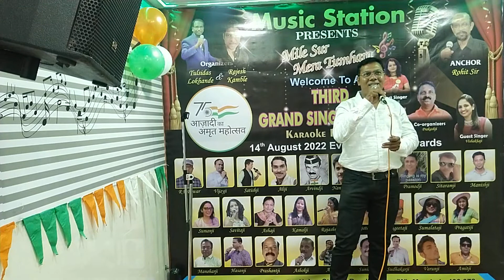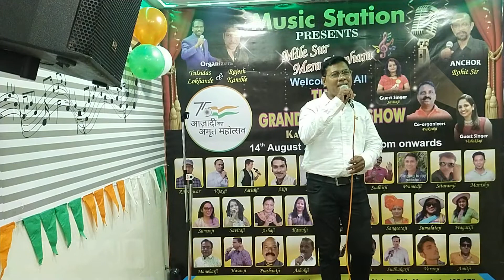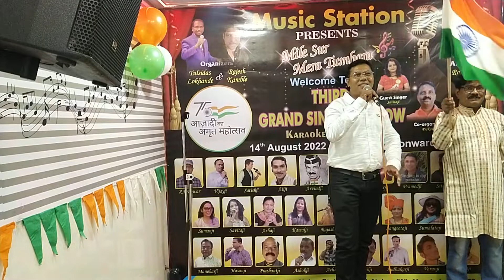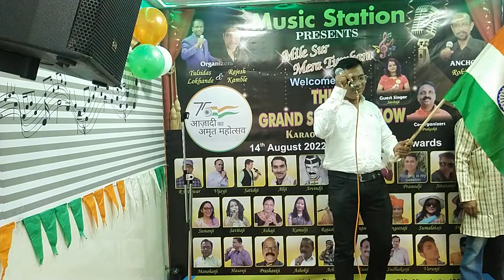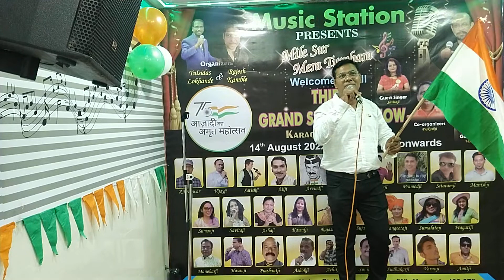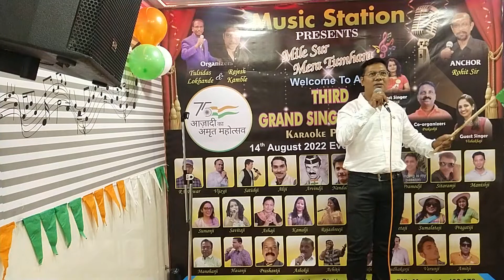Ma Tujhe Salaam Song // Pramod ji //